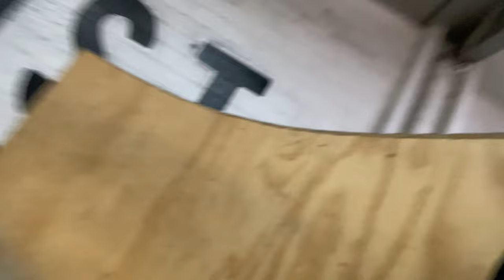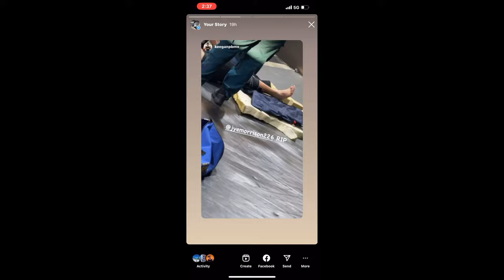I BROKE MY LEG‼️‼️ vlog